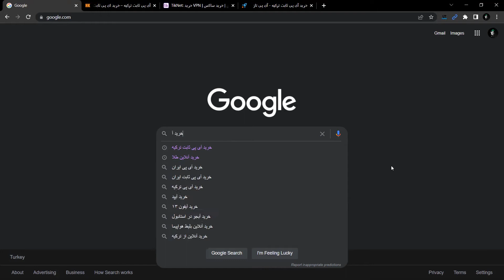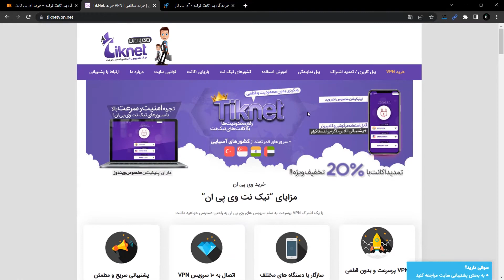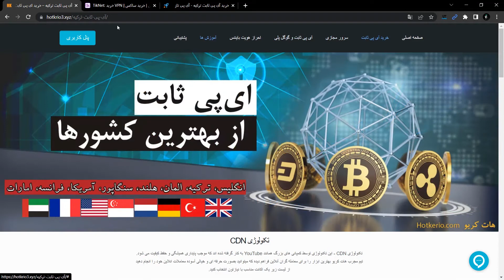How to use VPN for Crypto | آموزش خرید و استفاده از وی پی ان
سلام بچه ها. امیدوارم هرجا که هستید حالتون خوب باشه. توی این ویدیو با هم یاد میگیریم چه وی پی انی رو انتخاب کنیم و ازش استفده کنیم برای بازی هامون.

توی این ویدیو میخواهیم با همدیگه یه سری سایت که وی پی ان ماهانه و سالانه میفروشند رو ببینیم و اینکه برای بازی هامون باید یکی از این هارو خریداری کنیم و برای کارها و بازی هامون استفاده کنیم (بخواطر مشکلات تحریم در ایران)

00:00 - مقدمه و سابسکرایب
00:45 - توضیح و آموزش
03:49 - خداحافظی